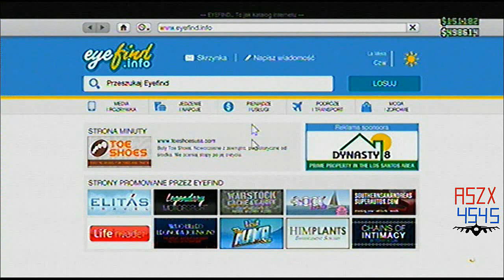GTA V ONLINE AVATAR OPUSZCZA MNIE W AKCJI PATCH 1.27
czy spotkałeś się kiedyś z taką historią że twój awatar z gta v odmówił ci współpracy i poszedł sobie, zrobił sobie strajk przeciwko tobie zobacz to ważne